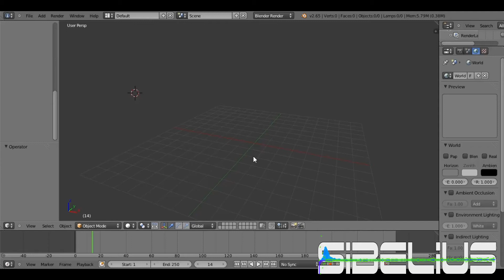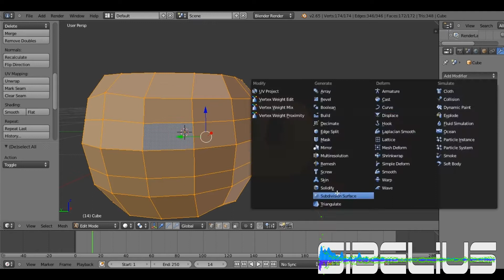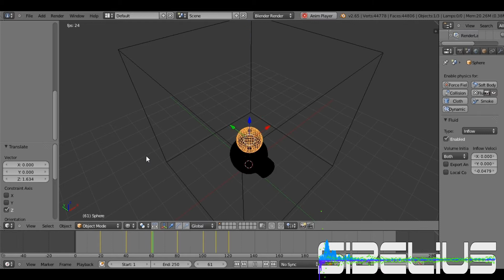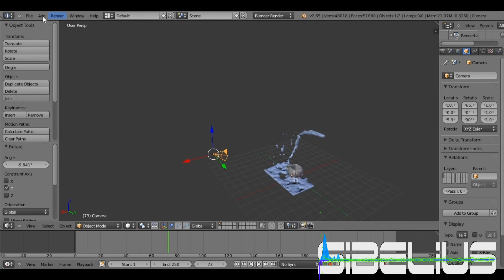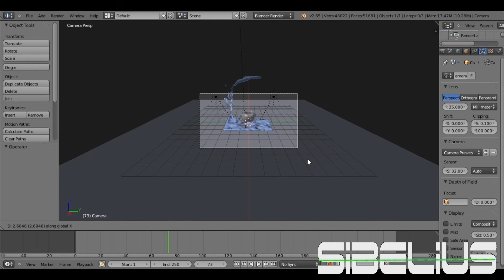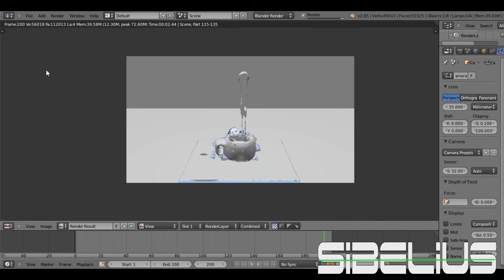Blender Speed Model| Fluid Simulation & Coffee Model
Was planning to add lots more to this but ran out of time... enjoy!

Programs used:

Blender - v2.65
Fraps